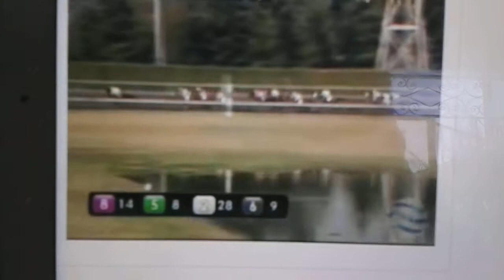Felipe Valdez 12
No se gano pero se esta ahi cabal y profesionalmente.